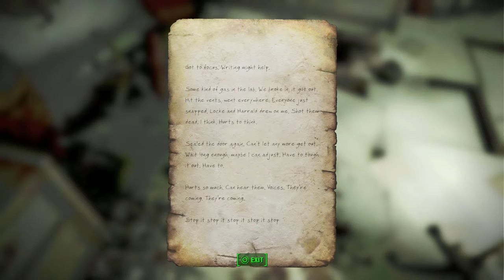Let's Play Fallout 4 (Sharpshooter) Ep. 46: Clothes Thieves!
In This Epeisode: Shane travels with MacCready to deal with the Gunners who were bothering him.